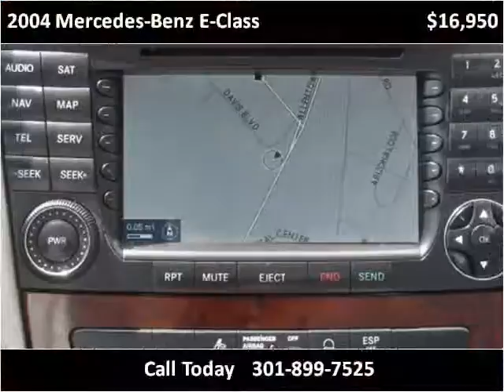2004 Mercedes-Benz E-Class Used Cars Washington DC MD